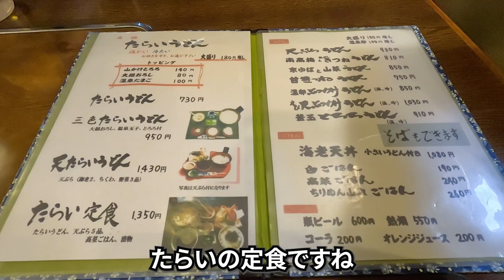京都・嵯峨嵐山駅近くにあるうどんの名店「さが美」のおすすめランチ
【行ったお店】
さが美

ロジウラTVとオジカソースのコラボポン酢はこちらからご購入いただけます。
◆京都路地裏 だしポン酢

オリジナルビアジョッキなど販売中♪
◆オリジナルグッズSHOP

【エンディング曲】　奥村テツヤ / 日常日和 Audiostock

【SNS】
◆公式Instagram